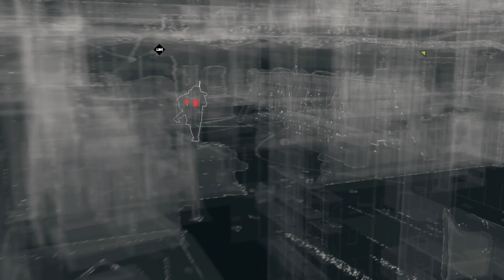Watch Dogs PS4 Gameplay Walkthrough Part 31 - Any Means Necessary